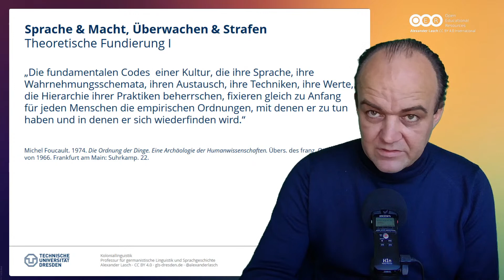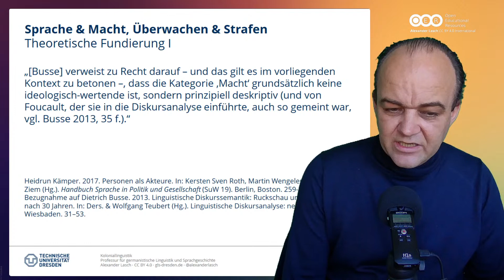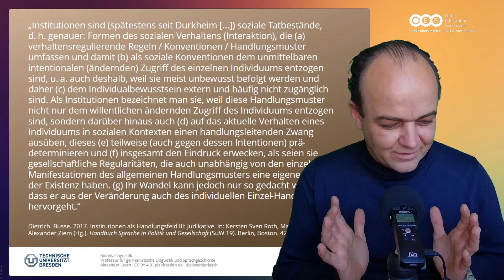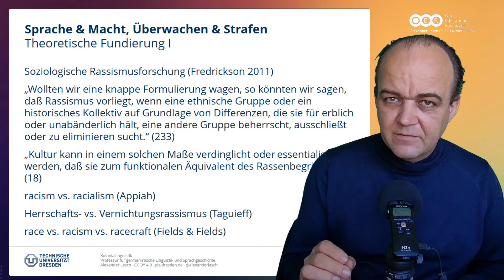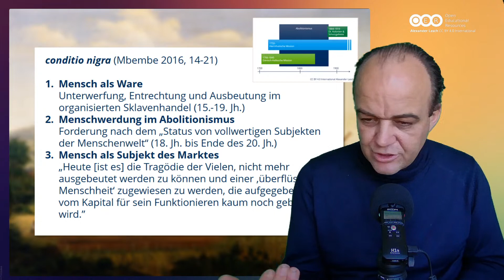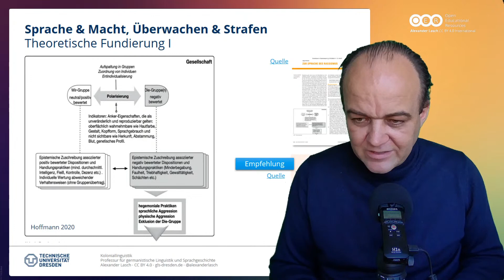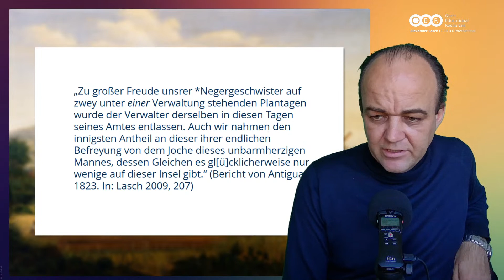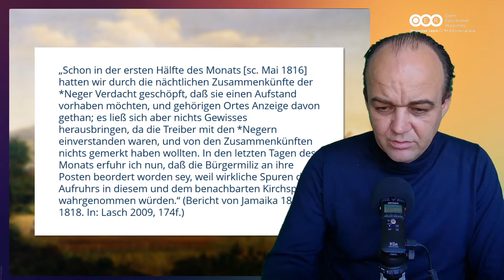Koloniallinguistik: Sprache & Macht, Überwachen & Strafen (WiSe 2021)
═ Inhalt ═
00:00 Start des Streams
00:10 Intro
00:26 (Fern-)Begrüßung und thematische Einordnung
02:27 Sprache & Macht, Überwachen & Strafen (Foucault & Spreen)
24:30 Rasse als Dispositiv der Macht
42:25 Plantage als "paranoide Institution" (Mbembe) -- historische Beispiele
55:21 Zusammenfassung und Ausblick auf die (Kritische) Diskursanalyse
58:37 Outro

═ Audiotranskription ═
Für die Audiotranskription können genutzt werden: